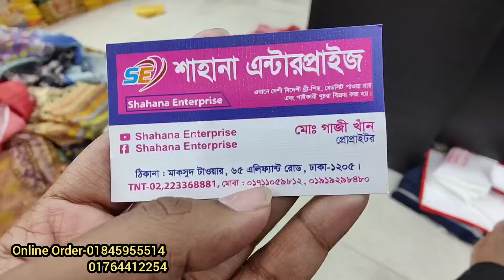৬৫০ টাকায় Zum Zum switch cotton থ্রি পিস ও মায়ের শরীর সিল্ক পার্টি থ্রি পিস কিনুন ঈদ অফারে ২০২৪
৬৫০ টাকায় Zum Zum switch cotton থ্রি পিস ও মায়ের শরীর সিল্ক পার্টি থ্রি পিস কিনুন ঈদ অফারে ২০২৪